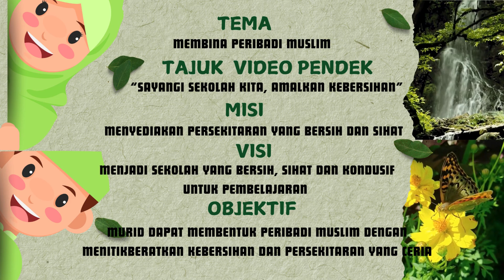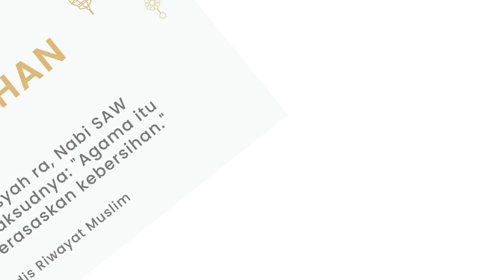PVPAI'24 SRI Hidayah JB : KESUKARELAWANAN AULAD